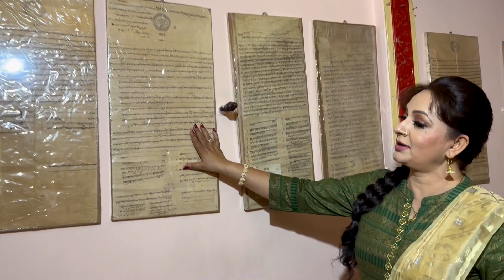देखिये 200 साल पुराना घर देख कर आपके भी होश उड़ जाएगे | My New Vlog | Upasana Singh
Hello Friends, Aaj mein aapko 200 Saal purana Ghar Dikhane wali hun Dekhne ke liye is video ko last Tak Jarur Dekhe

Watch my full part of "TU TU MAI MAI"

Thanx & Regards
Upasana Singh

Channel Managed by AT PRODUCTION